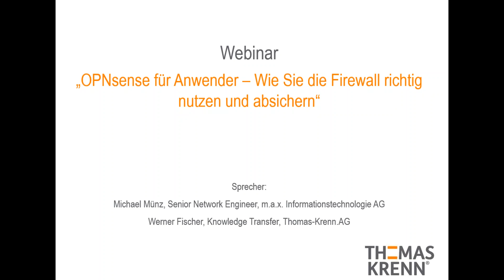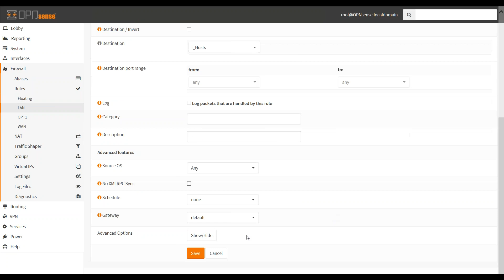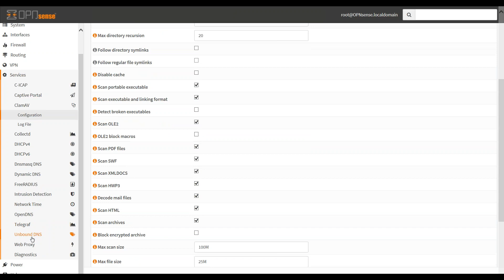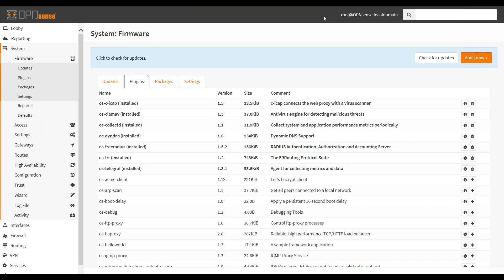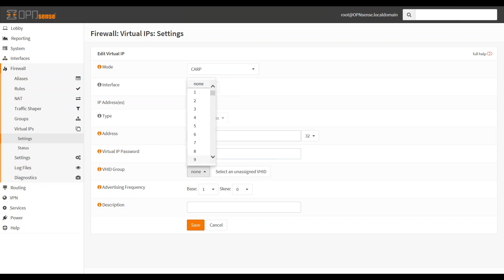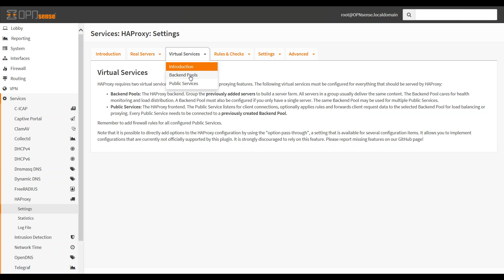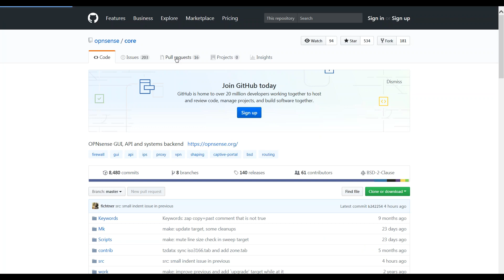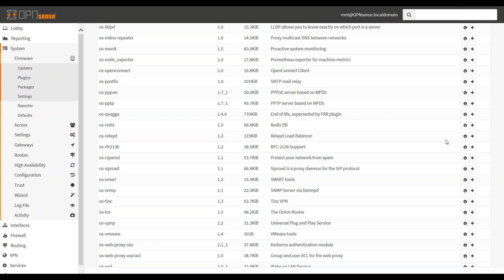OPNsense für Anwender - Wie Sie die Firewall richtig nutzen und absichern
Sie werden durch die wichtigsten Schritte geführt, um eine neu installierte OPNsense Firewall optimal gegen jegliche Angriffsvektoren abzusichern. Dazu zählen Firewall-Regeln, Blacklists und Intrusion Prevention. In einer kurzen Einführung wird das GUI von OPNsense vorgestellt.

►Sprecher:
Michael Münz, m.a.x. Informationstechnologie AG

►Agenda:
1. Gemeinsame Einführung von Thomas-Krenn und m.a.x. it
2. Kurze Vorstellung des OPNsense GUI
3. Grundlagen zur Standard-Konfiguration
4. Aliases und IP-Blacklists
5. Intrusion Prevention
6. Proxy und Virenscanner
7. Plugins und Ausblick

Über uns:
Die Thomas-Krenn.AG ist ein führender, wachstumsstarker Hersteller individueller Server- und Storage-Systeme. Seit 2002 beliefert das Unternehmen Endanwender, Wiederverkäufer und Betreiber von Rechenzentren mit hochwertiger Hardware nach dem Build-to-Order-Prinzip. Auch als Lösungsanbieter für individuelle Kundenprojekte steht die Thomas-Krenn.AG für höchste Servicequalität bei hardwarenaher Entwicklung, Auftragsfertigung, Produktveredlung und Logistik. Sie ist damit ein anerkannt zuverlässiger Partner für Industrie, Systemhäuser, Dienstleister sowie mittelständische Endkunden aus jeder Branche. Die Thomas-Krenn.AG produziert mit derzeit rund 130 Mitarbeitern alle Server in Deutschland am Standort Freyung.